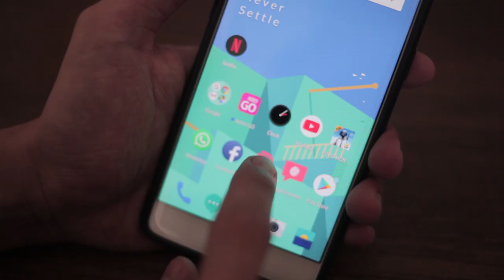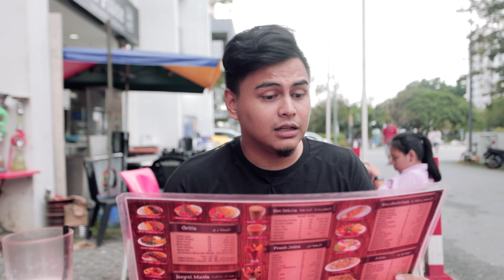LawakKeBro: Jenis-Jenis Orang Gila Internet.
Sekeliling kita ada pelbagai jenis orang yang perlukan internet. Kadang-kadang ada yang jadi macam dalam video ni.